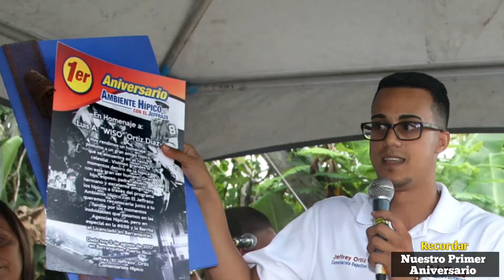"QUE VIVA EL JEFFRAZO" recuerdo de nuestro primer aniversario en la Radio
5 de Agosto de

  RECORDAR
Nuestro primer aniversario a través de La Voz de la Montaña RadioProcer1380am. Dándole las gracias a Papo Rosario y a toda la familia de está gran emisora.

También a la Barrita el Licenciado y la Agencia Hípica #698, de Wilfredo Rodríguez y su señora madre la gran Ixa, y los atentos empleados, El Gran Fresita y Paola.

Agradecerle a las personas que realizaron y ayudaron a la comida.

 Por supuesto a todos los grupos musicales que dijeron presente. A los programas radiales.

El sonido el duro del centro de la Isla y de todo Puerto Rico, Gilbert Audio System.

A los artes de OPTIGRAF, y a cada uno de los auspiciadores que hiceron esto posible.

Y por supuesto a todos las personas que se dieron cita a nuestro Histórico primer aniversario de la programación Ambiente Hípico con El Jeffrazo.

Las fotos gracias a Ramón A. Rodríguez

Canción canta y escrita por El Grupo Fosforescente